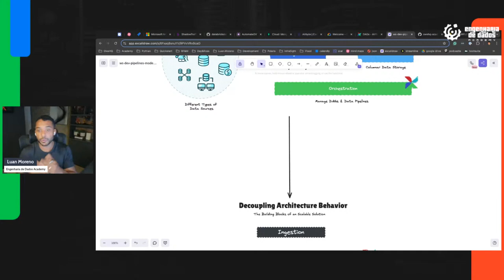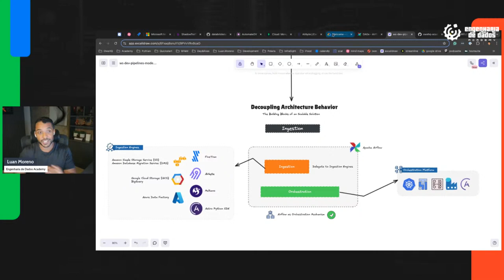Bytes de Dados | A Importância do Airflow no Cenário de Dados Atual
🌐 Com seu poder de desacoplamento e integrações abrangentes, o Apache Airflow simplifica a orquestração de pipelines complexos.

Está preparado para escalar sua arquitetura de dados? 🔥

👉 Comente sua experiência com o Airflow!